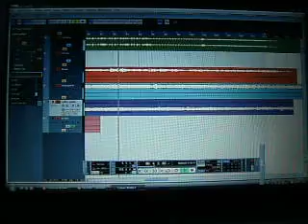these boots nancy sinatra punk cover cubase studio 4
this is the first song i have ever recorded on cubase 4 studio. i did all the tracks myself at home including - 2 vocal tracks, guitars, bass guitar and drum machine. im in it for the long haul, its like learning a new language. please give all the advise good and bad because i need it, because i was never good at languages in school. thanks for listening :)